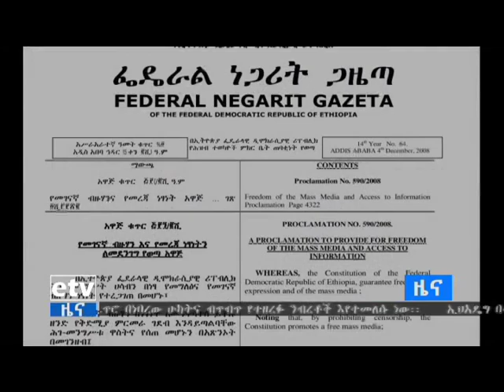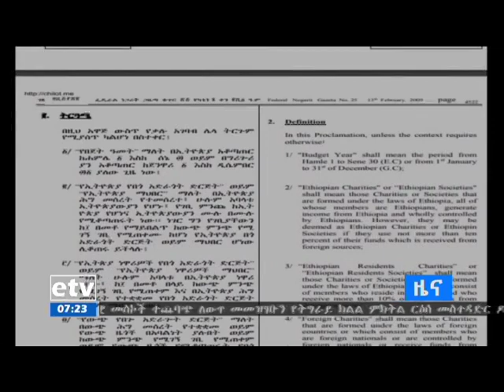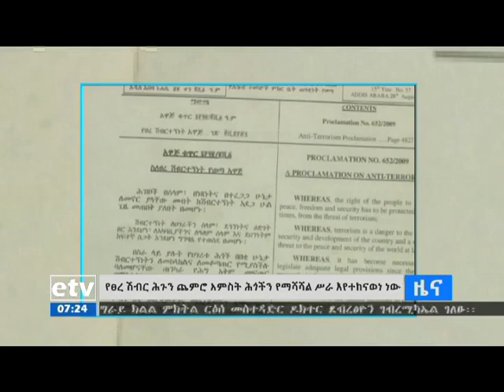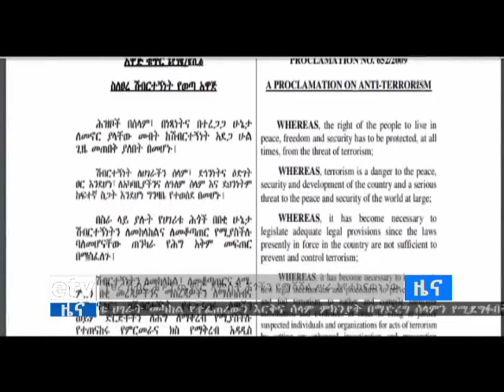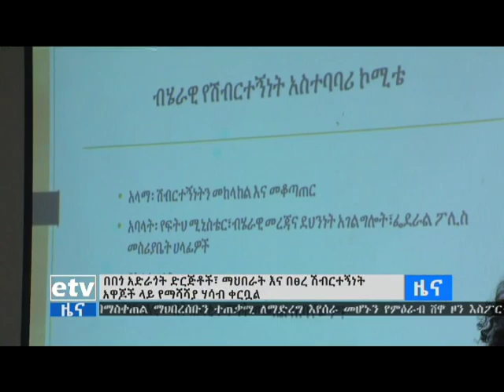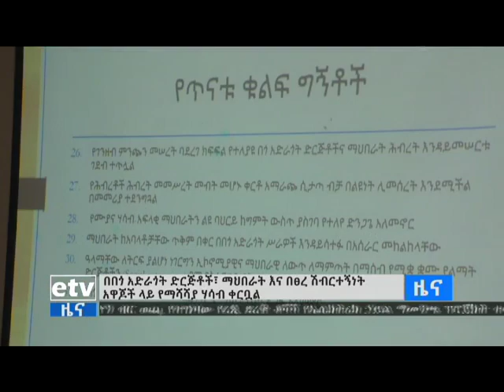EBC ኢቲቪ የቀን 7 ሰዓት ዜና - ነሃሴ 13/2010